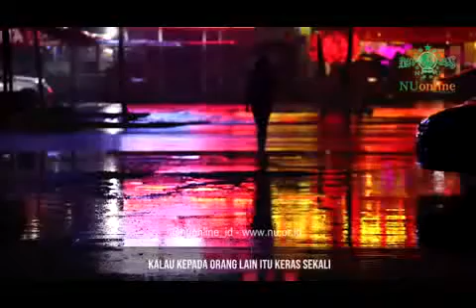Gus Ulil Keras Itu Pada Diri Sendiri